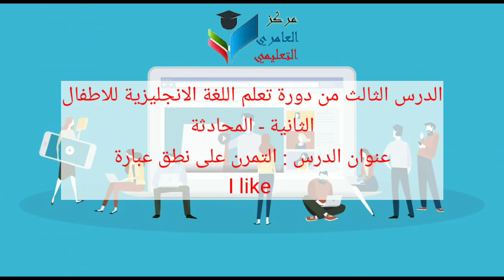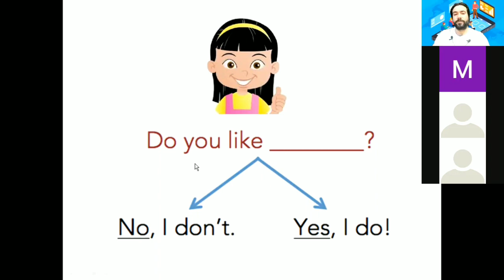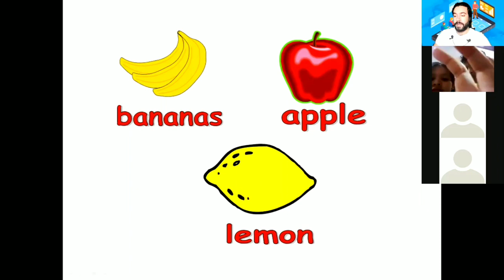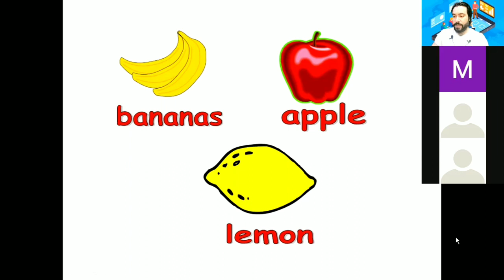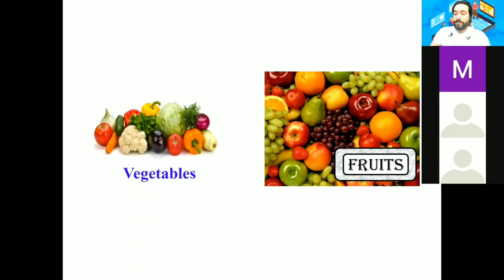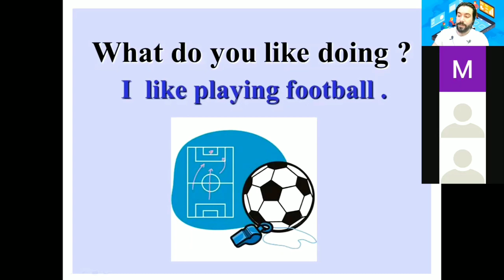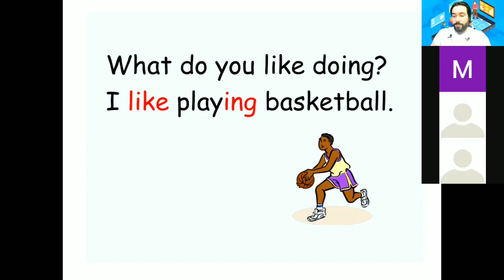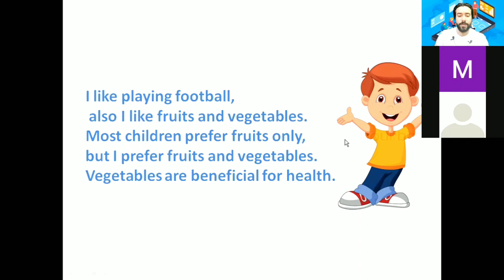تعلم اللغة الانجليزية للاطفال، الدرس الثالث من تعلم المحادثة، التمرن على عبارة I like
الدرس الثالث من دورة تعلم اللغة الانجليزية للاطفال - تعلم المحادثة.
عنوان الدرس: التمرن على عبارة I like.
يمكنكم الانضمام للدروس من خلال التسجيل في موقعنا و اختيار الدورة المناسبة
رابط الموقع:

يمكنكم التواصل مهنا عبر
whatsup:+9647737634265